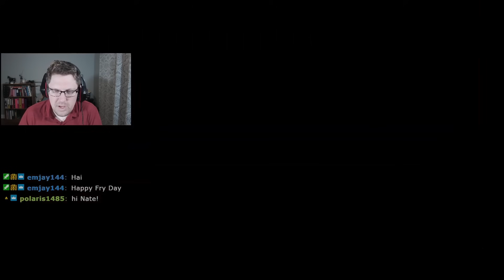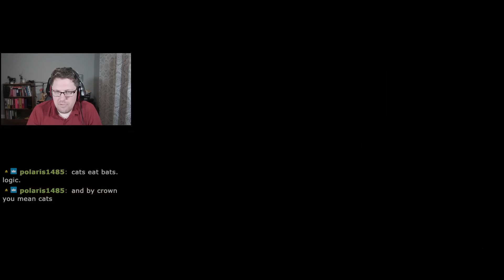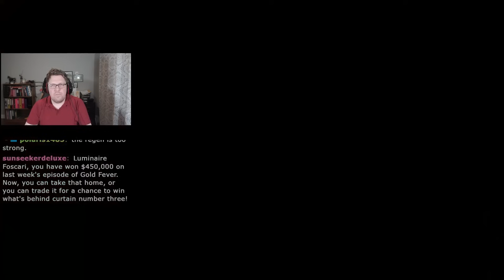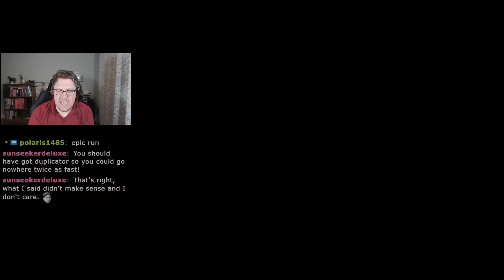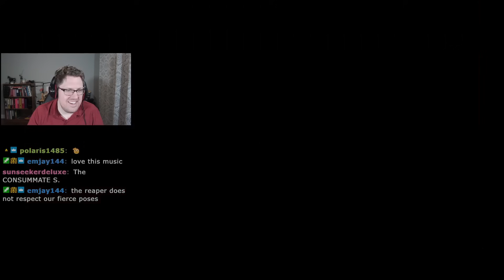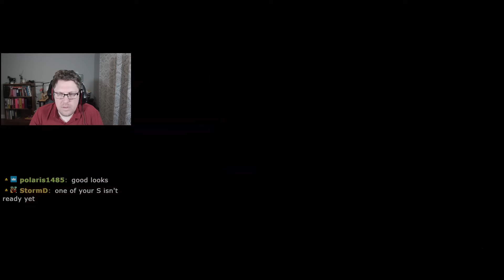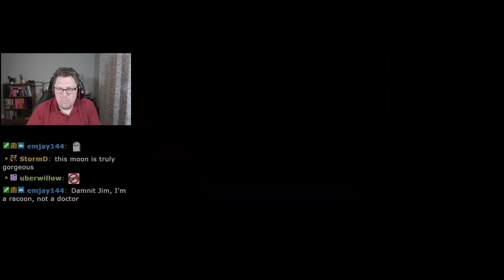When getting 100% Vampire Survivors achievements, one should destroy a million bats in the process!